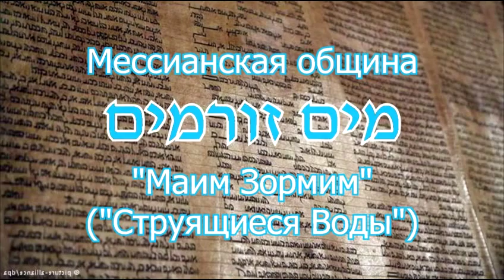2015 08 01 Стань ближним